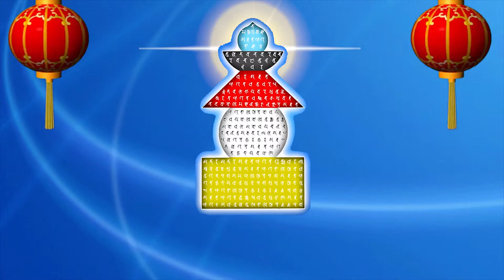Background Video Full HD phật giáo bảo kiếp ấn đà la ni, bí mật toàn thân xá lợi, BAO KIEP AN DA LA